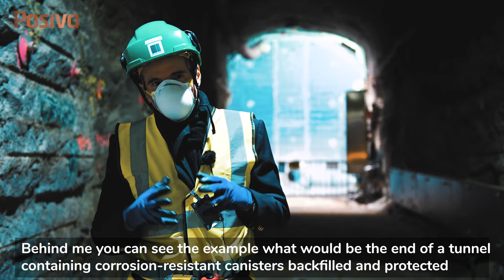Posiva’s Spent Fuel Repository is a "Game Changer" for the Nuclear Industry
Posiva's Onkalo is a Game Changer in bringing the nuclear power into the scope of sustainable finance", says Director General Rafael Mariano Grossi visiting 430 deep inside the bedrock of Olkiluoto, Finland.
Olkiluoto 3 will be the first nuclear power plant in the world where the final disposal of spent nuclear fuel has been resolved before the commissioning of the power plant.
The solution, world´s first ever deep geological repository for spent nuclear fuel is under construction in Olkiluoto. In the video you find fascinating environment inside the bedrock.